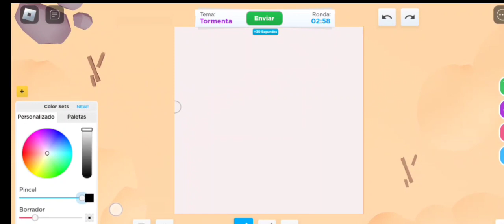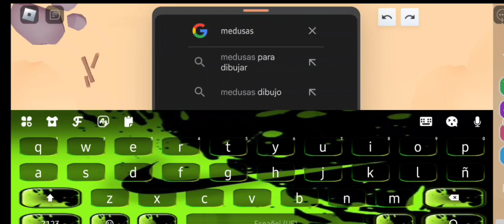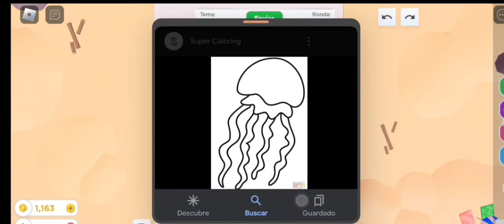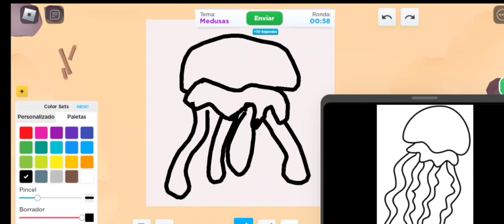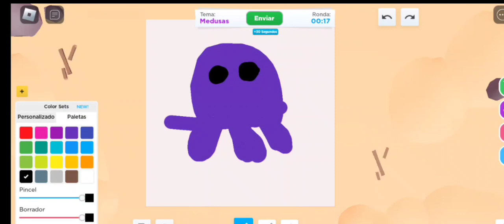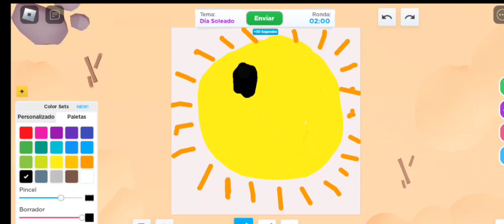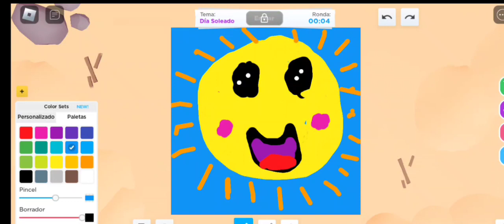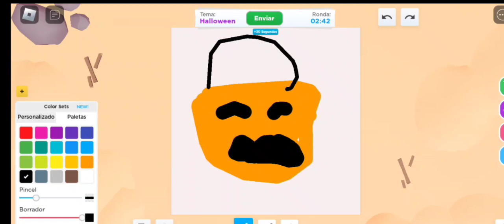Jugando "SPEED DRAW" Hack en el celular Daniel_Gamer